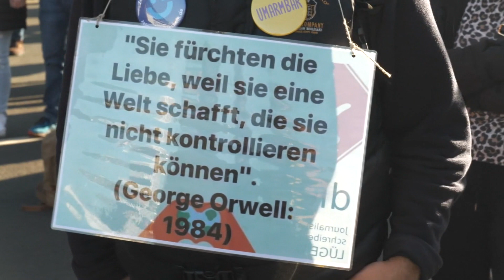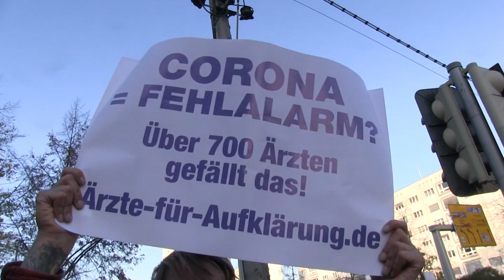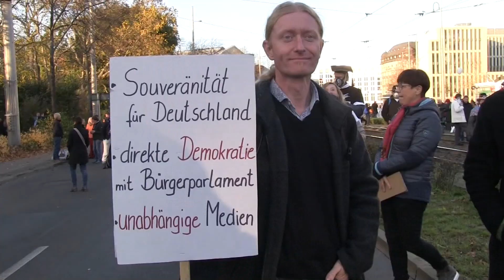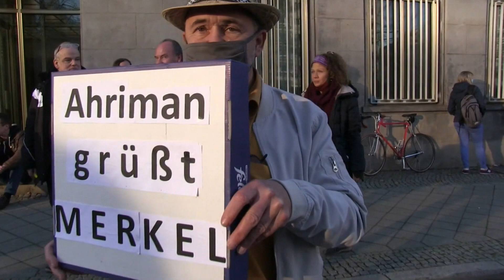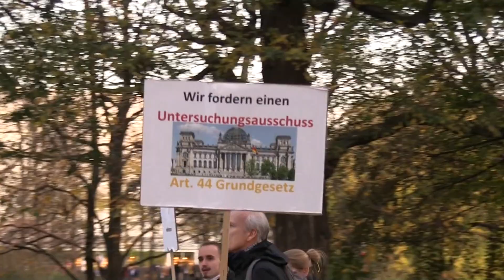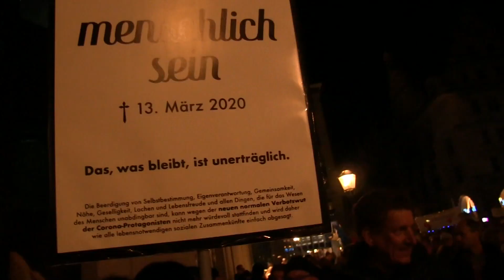7.11. Demo Leipzig aus Sicht von Teilnehmern Querdenken 711/341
Am 7.11. ruft Querdenken 711, 341 und BewegungLeipzig zur Demonstration auf.

Aktueller Anlass ist u.a. die Abstimmung am 18.11. zur Verabschiedung der Änderung des GG zugunsten des Infektionsschutzgesetzes. Viele sehen darin ihre Grundrechte massiv bedroht und die Erschaﬀung einer Diktatur, die rechtlich nicht mehr angefochten werden kann. Die Folge wäre zb. Eine Ausrufung einer Pandemie ohne wissenschaftlichen Nachweis, daß diese tatsächlich gegeben ist.
Es kommen viele Teilnehmer aus der ganzen Bundesrepublik. Friedensaktivisten der bürgerlichen Mitte ist wohl die treﬀendste Bezeichnung für sie , die ihre persönliche Meinung vereint kundtun
wollen, denn es wird immer schwieriger diese zu äußern, ohne massiv angegriﬀen zu werden oder gar verfolgt und existenziell bedroht.
Nach Auﬂösung der Kundgebung gegen 15.30  wegen fehlendem Mindestabstand, begeben sich die meisten Demonstrationsteilnehmer mit Kerze in der Hand Richtung Leuschner Platz.
Als unvermittelt aus Seitenstraßen vermummte aggressive Gestalten auftauchen. In Gruppen organisiert von ca je 20 Leuten, kommen sie aus verschiedensten Richtungen, darunter auch eine Gruppe mit einer JN Fahne. Sie werden von der Polizei eskortiert, aber nicht aufgehalten, als sie nach vorne rennen, um sich vor der Polizei Absperrung zu positionieren und anfangen lautstark zu pöbeln. Man kann davon ausgehen, dass sie sich aus den vielen Parallel und Gegendemonstrationen gelöst haben, die zeitgleich stattfanden. Warum sie aber jetzt als vermeintliche Querdenker zu Unruhe und Gewalt aufrufen und Leuchtraketen zünden ist unklar.
Die Kamerateams waren allerdings zur richtigen Zeit am „richtigen Ort“ , um hinterher detailliert die Ausschreitungen in Bildern festzuhalten und damit die ganze vorher friedliche Demonstration der QD zu verunglimpfen! Ein Schelm wer Böses dabei denkt!
Man kann das alles sehr gut anhand der Video-Bilder nachvollziehen. Auﬀallend ist auch, nachdem die Polizei die Absperrung freigegeben hat und die Antifa und andere vermummte Unruhestifter wieder abgezogen waren, setzte sich die friedliche Demonstration auf dem Ring fort mit einer feierlichen Stimmung fast ohne Begleitung von Polizei , die längst alle Polizeiwagen nach Connewitz abgeordert hatte, weil dort die Krawalle ausuferten.
Die Freude der Querdenker Demonstranten über die einheitliche friedliche Stimmung und das Gefühl einer harmonischen Einheit,  kann sich also Am Ende wieder ungestört fortsetzen, oft auch unterstützt von Passanten und Schaulustigen am Fenster! Lange hat man dieses Gefühl vermisst von Unbeschwertheit!
Es erfüllte einen mit Glück daran teilnehmen zu dürfen!